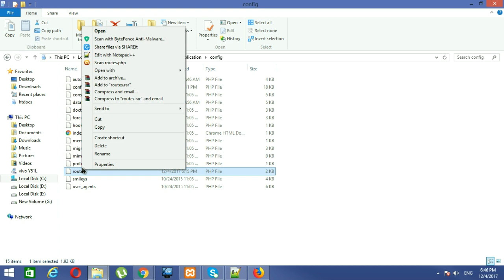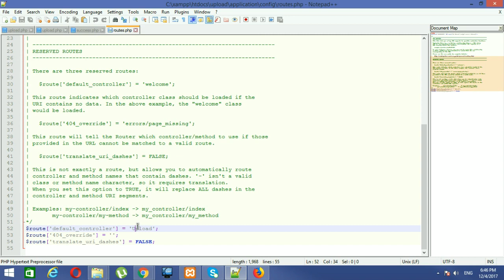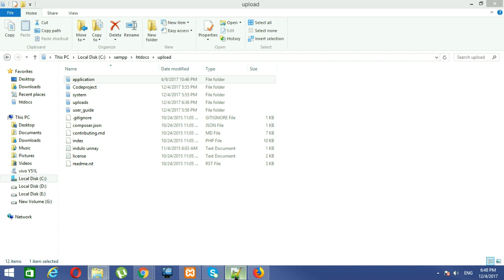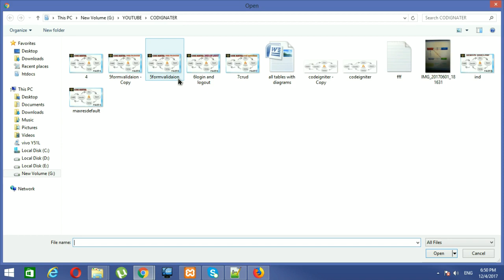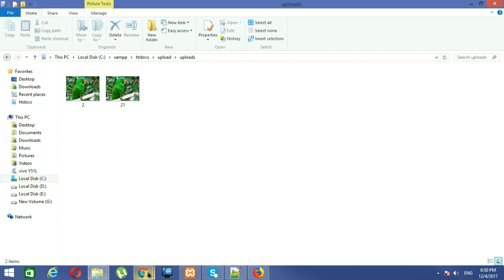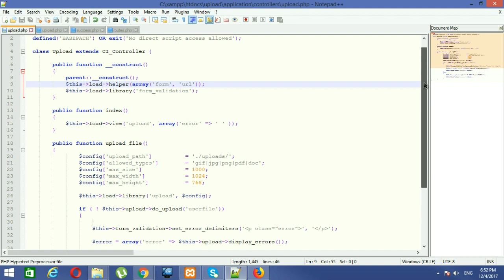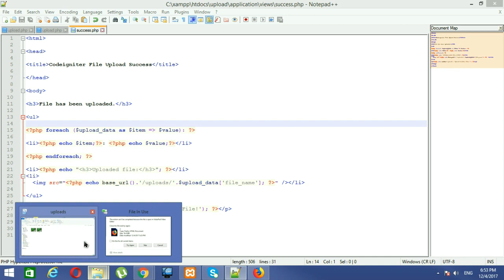codeigniter file upload|file upload concept in codeigniter|ci file upload|upload using codeigniter